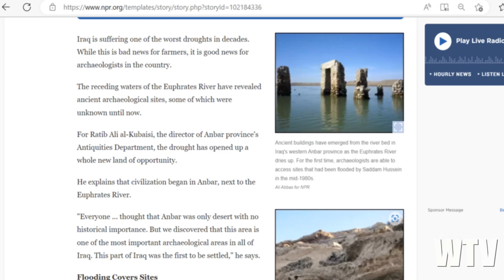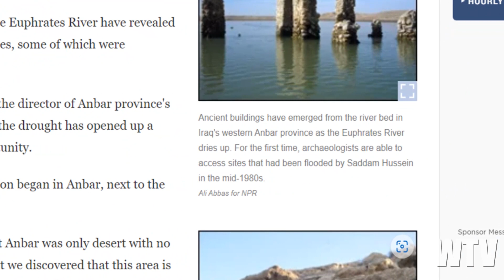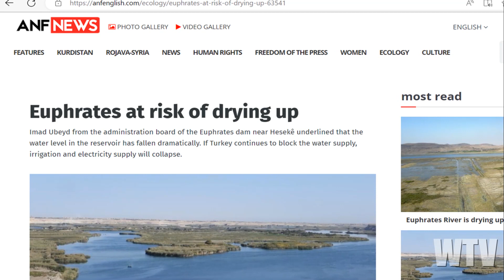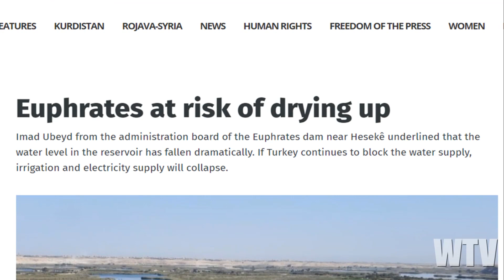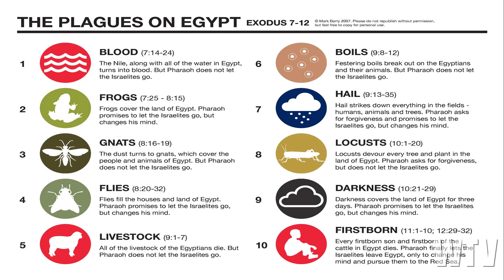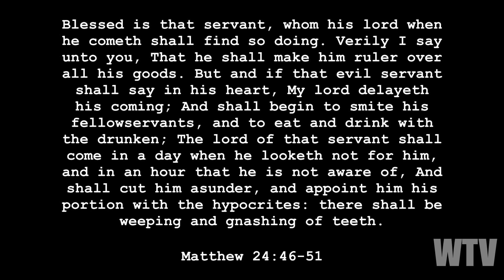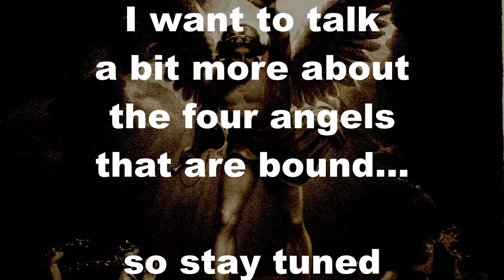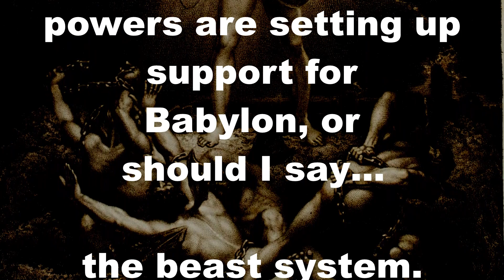What You Need To Know About WAITING For DOOMSDAY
Is the biblical revelation of things to come being fulfilled with the drying of the Euphrates River?